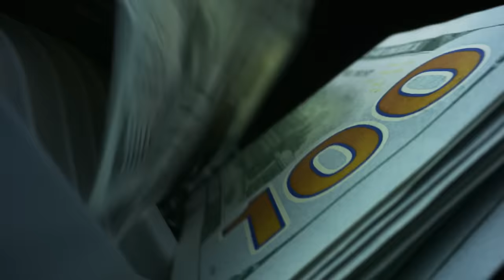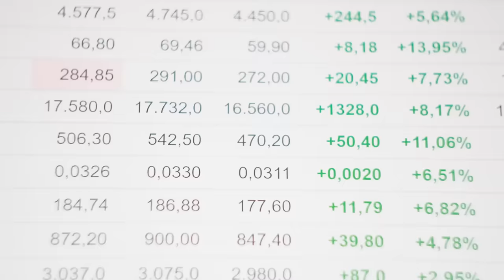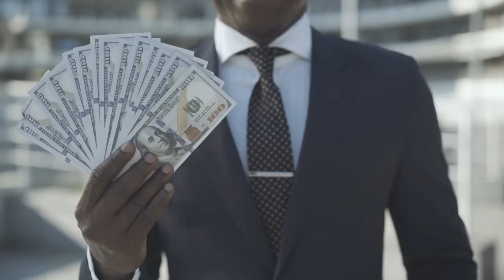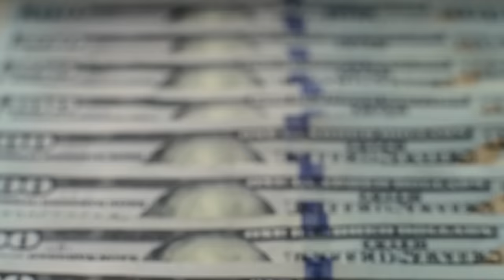The REAL Cost of Owning A Private Island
Buying your own private island? Make sure you factor in these costs! It may be more than you bargained for!